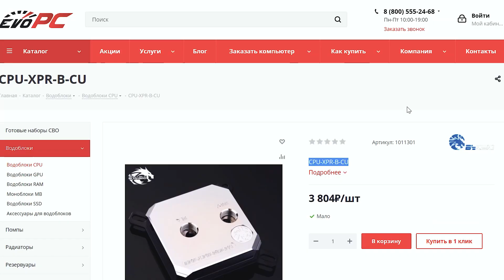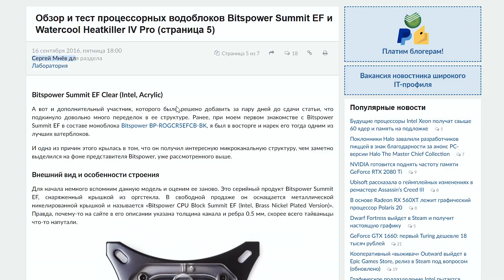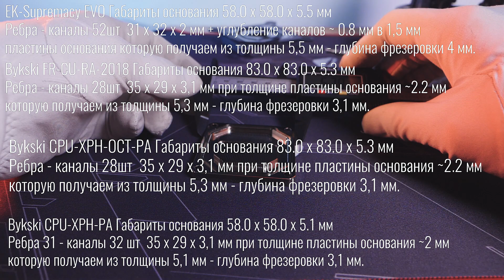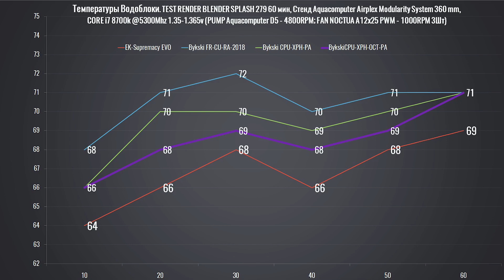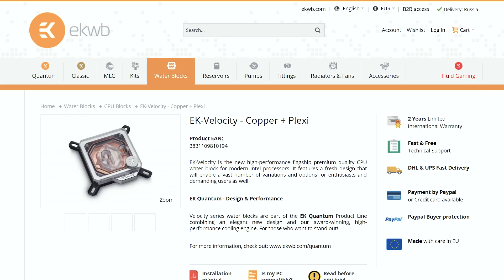Обзор водоблока CPU Bykski CPU-XPH-OCT-PA "Медные понты"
Что и требовалось доказать прижим решает!!! За 3.8к, не плохо, но хочется лучше.